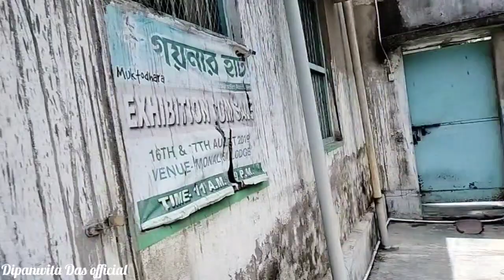সবাই মিলে দেখা করতে গেলাম বান্ধবীর বাড়িতে।।